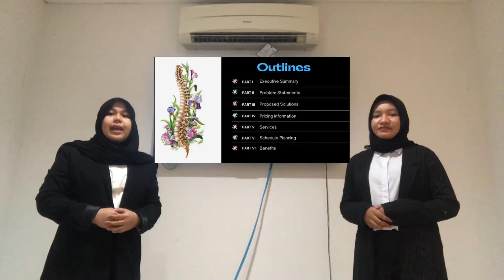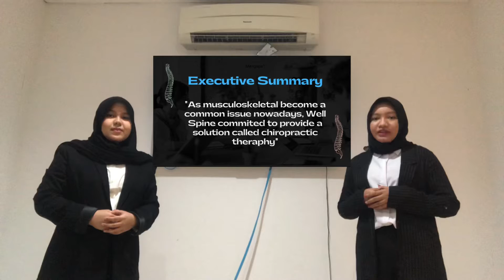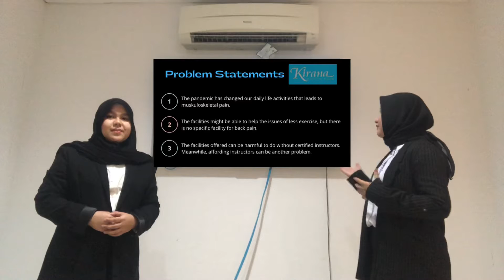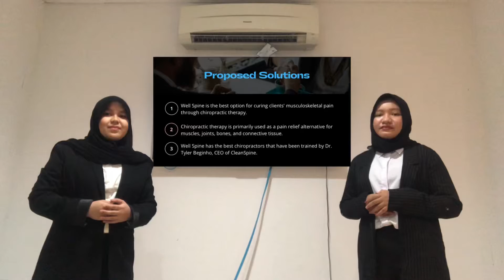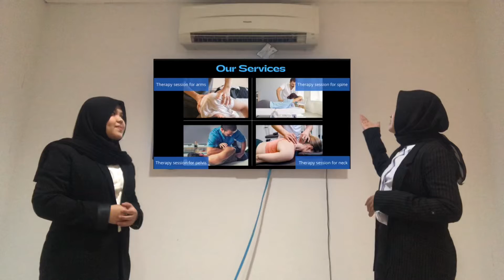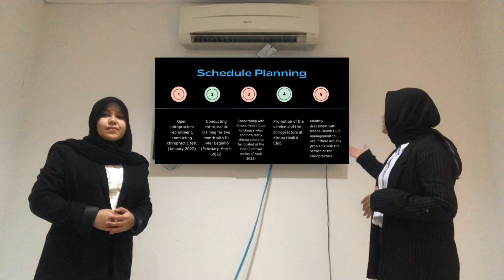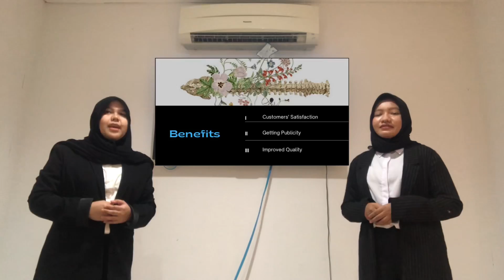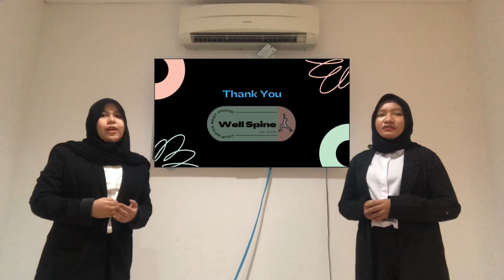Well Spine Your Spine Best Friend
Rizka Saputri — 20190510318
Sheila Nur Salsabila Passau — 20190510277